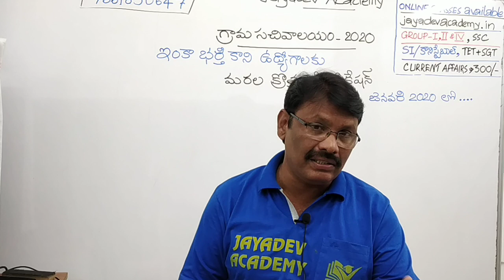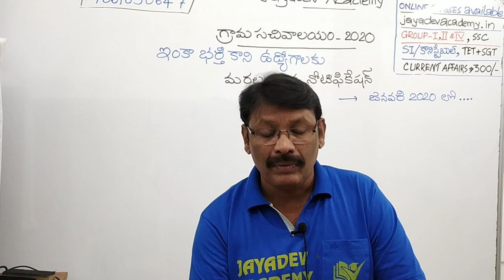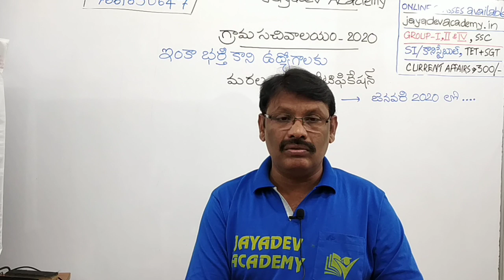AP GRAMA SACHIVALAYAM || త్వరలో సచివాలయ ఉద్యోగులకు మరో నోటిఫికేషన్ BY JAYADEV SIR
AP GRAMA SACHIVALAYAM || త్వరలో సచివాలయ ఉద్యోగులకు మరో నోటిఫికేషన్ - జిల్లాల వారీగా భర్తీ కానీ ఉద్యోగాల వివరాల సేకరణ BY JAYADEV SIR